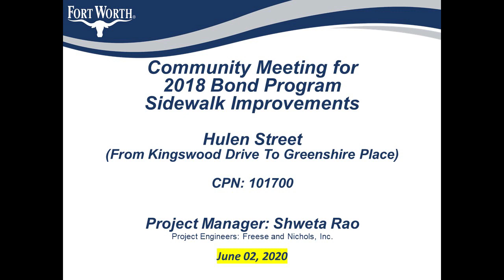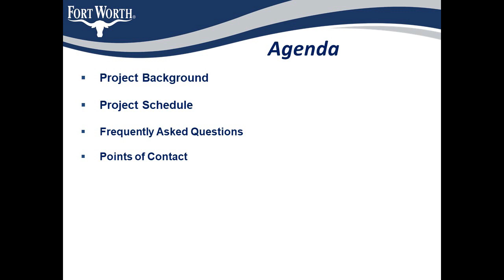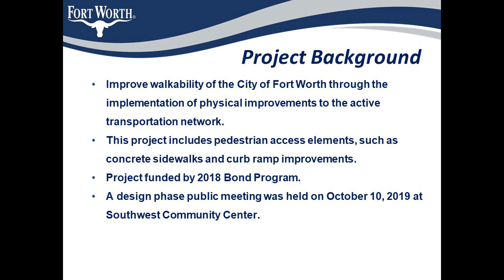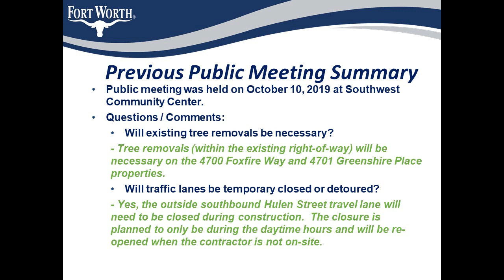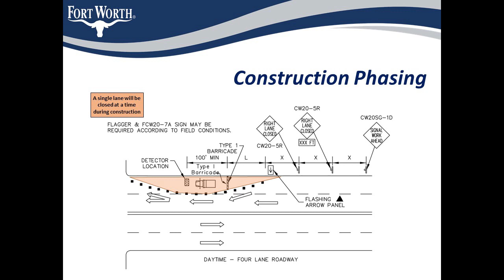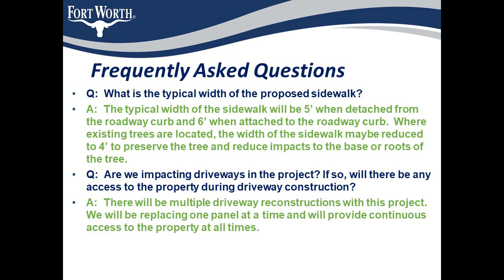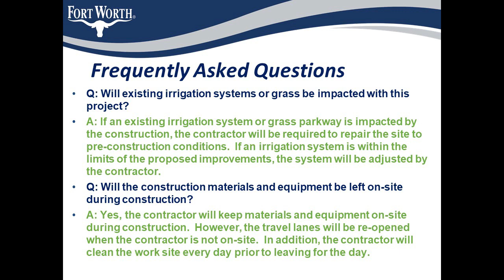Hulen Street Sidewalk Improvements: Kingswood Drive to Greenshire Place